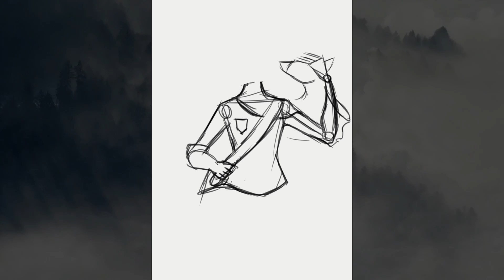🎵 Prism || Witchsona Speedpaint 🔮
With the first full moon of the year officially here, it's also time for Witchsona week! I took this opportunity to redraw mine I created a few years back. Hope you enjoy it!!

QUESTION: Do you like this version of speedpaints or the one that shows the full program and the brushes I use? Been thinking of going back to my original setup but wanted y'all's input first.

~Have a suggestion for an art challenge/prompt or video idea I should try?